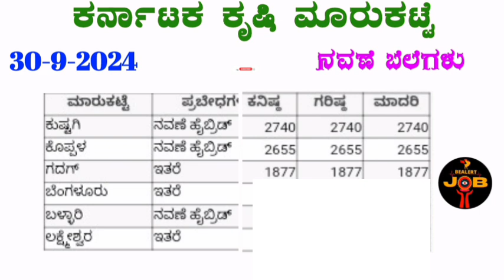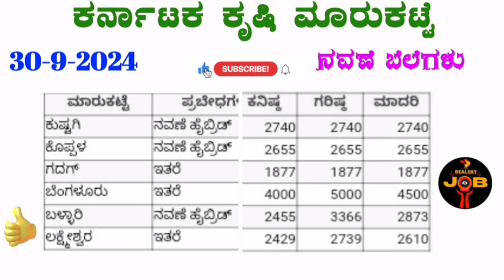30-9-2024 l today market prices in Karnataka l ನವಣೆ ಗರಿಷ್ಠ ಬೆಲೆ ಎಷ್ಟು? l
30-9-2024 Today Onion prices in Karnataka ಈರುಳ್ಳಿ ಗರಿಷ್ಠ ಬೆಲೆ ಎಷ್ಟು? onionratetoday @BealertJob

1 kg onion price in bangalore,
onion price today,
onion prices,